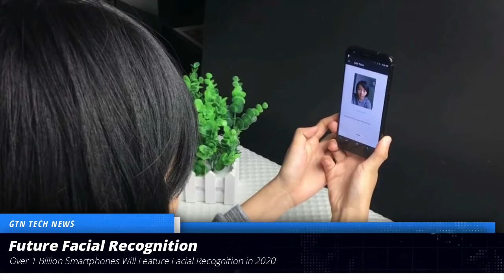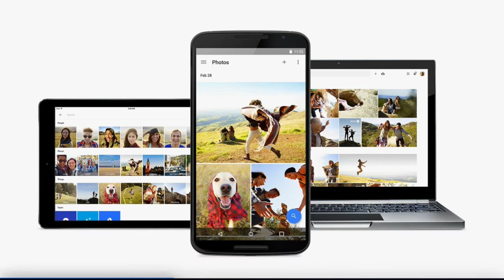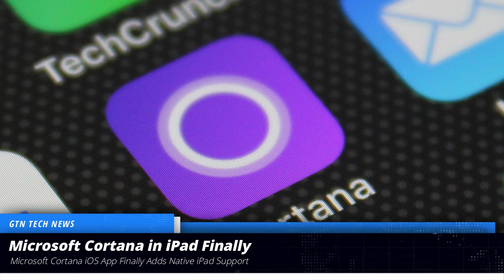GTN TECH NEWS #17